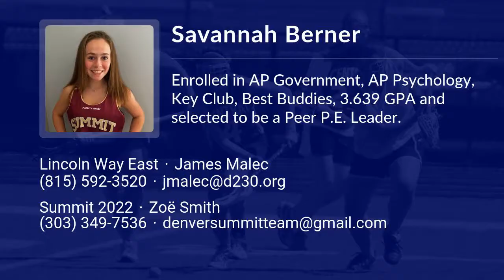Savannah Berner Lacrosse Highlights - IL 2022 - Att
Savannah Berner Recruiting Video.